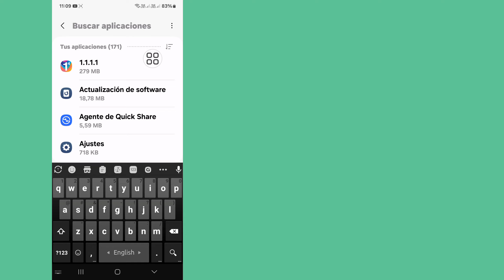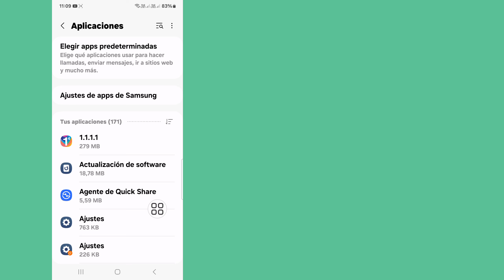Solución para el inicio de sesión no disponible en este momento en WhatsApp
Solutions King.

Inicio de sesión no disponible en este momento en WhatsApp || Solución para el inicio de sesión no disponible en este momento en WhatsApp

Aquí, en este video, te mostraré cómo solucionar el inicio de sesión no disponible en este momento en WhatsApp. Mira este video con atención y no te lo saltes. Si te saltas este video, lo entenderás muy bien. Si tienes algún problema, puedes preguntarme y comentar a continuación. Intentaré resolver tu problema. Gracias. 🙏